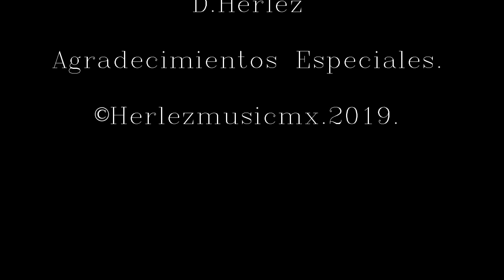Cesar Lozano- Despertar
Cesar (Ces Lozano) -Despertar (video oficial)

Beat: Herlez Music
Film;. Brenda Lopez

H E R L E Z M U S I C°